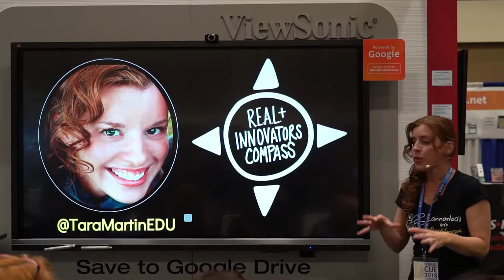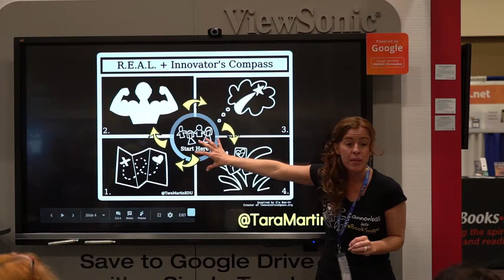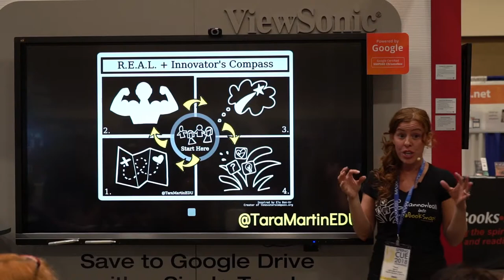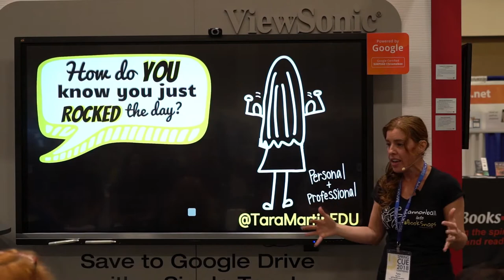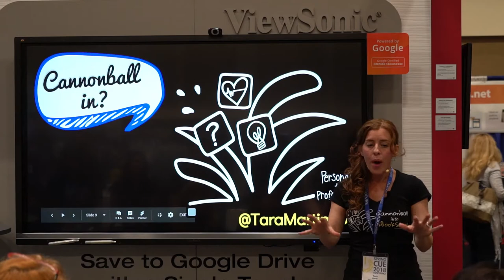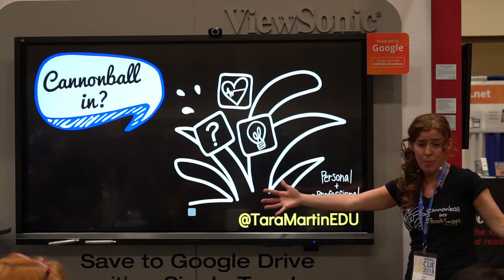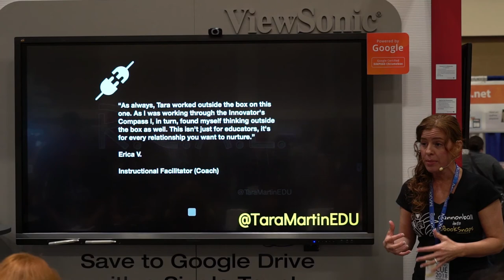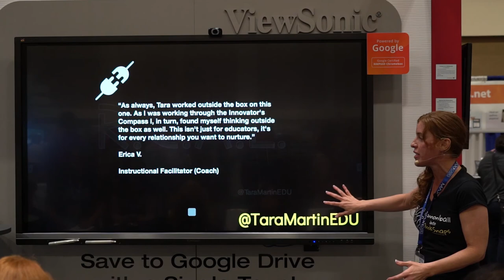R.E.A.L + Innovator's Compass - Tara Martin